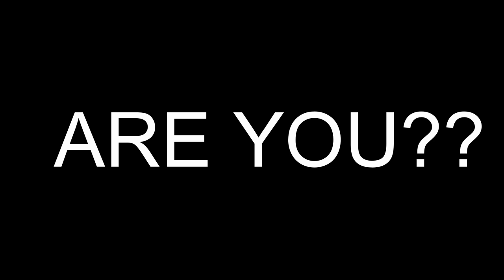STURGEON FISHING WITH CHERRY BOMBS.....